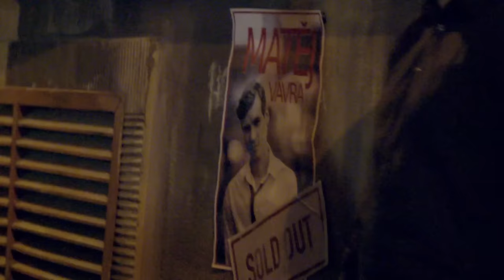Monika Bagárová ft. Matěj Vávra – Žít Tu Chvíli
Videoklip Moniky Bagárové k písni Žít Tu Chvíli, featuring Matěj Vávra & Frisco drink (c) 2016

Videoklip vznikl ve spolupráci s Friscem.

Lyrics: Matěj Vávra
Recording: Littlebeat Studio
Arranging: Littlebeat Studio
Mastering: Littlebeat Studio
Director: Tomáš Bláha
Released by: SLAVICA s.r.o.
Management: Martina Garassyová
Stylist: Factory WTF?!
Make Up & Hair: Nikol Turečková

Lyrics:
Po nocích se toulám ve hvězdách
To když mi píšeš v tmách, my baby
V pohybu stínu světla unikám
A město nejde spát, jsme stejný

Nechcem ztrácet smutkem čas
Ten oheň svítí v nás
Nadechnout se, cítit na vlastní kůži žár
Žít jak naposled a z plných plic nahlas řvát
Víš, nemůžu stát, splyneme s nocí
Zažíváme, co nás sblíží
Nepůjdu spát, že se nám nechce vstát, málokoho z nás tíží

Ref.:
/:Chci žít pro chvíli, jen tu chvíli
Pro tu chvíli žít:/

Hudbou zním, toulám se v ozvěnách
Že mobil nezvedám, hey lady
Do dýmu světel ta noc sílu má
Z venku se klidná zdá, no není

Rap:
Do postele nechci, chci probudit drinkem
Budeme vzhůru, tím pádem nepudem ven
Fakt nikam nejdu, u baru se sejdem, poslouchám song, kterej právě hrajou, hey man!
Hudba světla show blik blik blik
Hoď se radši do chillu a klid klid klid
Trochu pokecáme a pak sem na parket žít, jestli neužíváš si to, tak si Píp píp píp
Podnikáme věci, který nás prostě baví, to jediný, co chci, podej majk, to je daný
Mou jedeme tu show, checkuj tuhle vymazlenou easy flow
Sleduj ty dámy za mými zády, pohyby do rytmu, tak pojď pojď s námi
Moje holky jedou naplno, cejtíš ty grády, z večera do rána, dokaď sme mladý

Chci pro tu chvíli žít